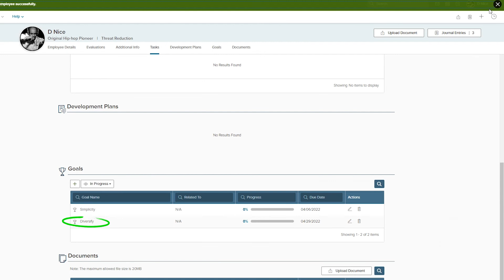1. Employee Entering Goals for Self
Neogov - Dashboard